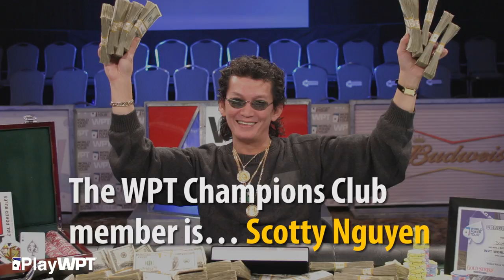Can You Guess the WPT Champion Who Has a Pet Monkey?